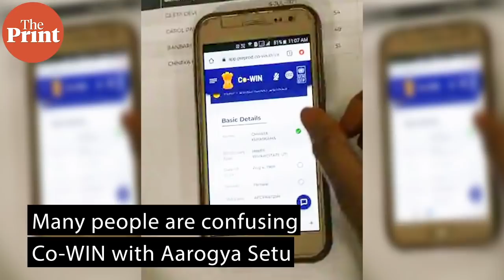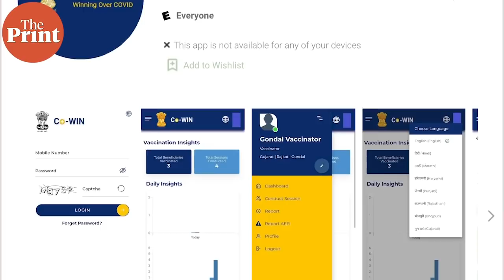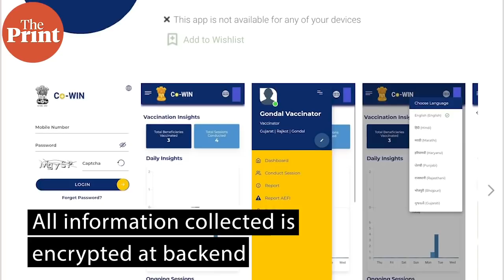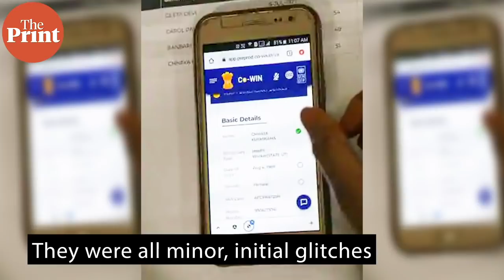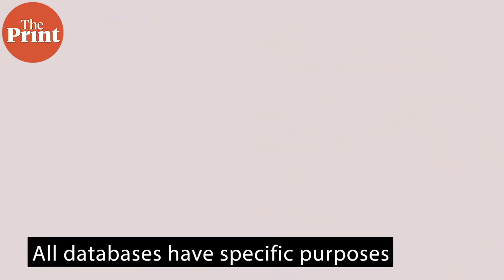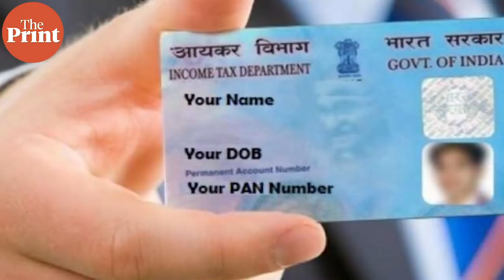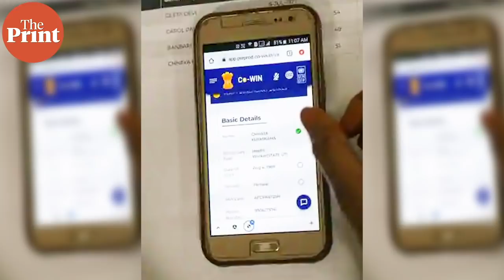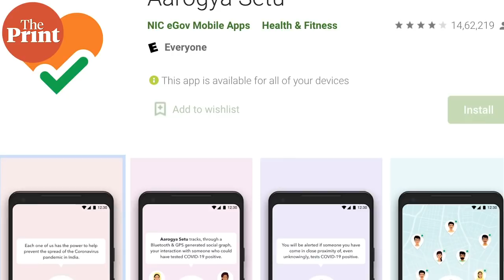Technology like Co-WIN isn't a fashion, it is a necessity, says RS Sharma, vaccine app panel head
In this episode of GovernmentMatters, Ram Sewak Sharma, chairman of Empowered Group on Technology and Data Management to combat Covid-19, talks to ThePrint News Editor Ruhi Tewari about Co-WIN app, the privacy and security concerns around it as well as why it is needed for India's vaccination drive.